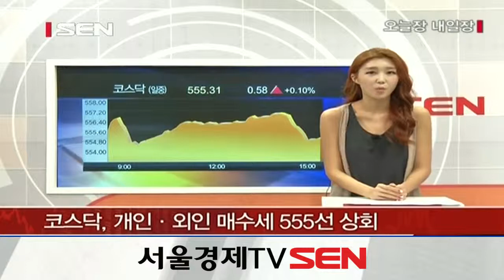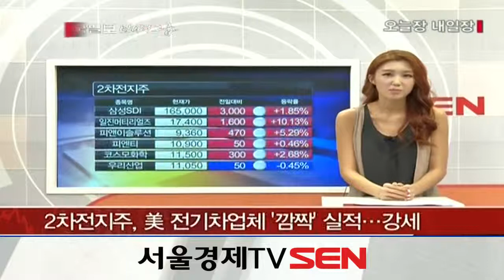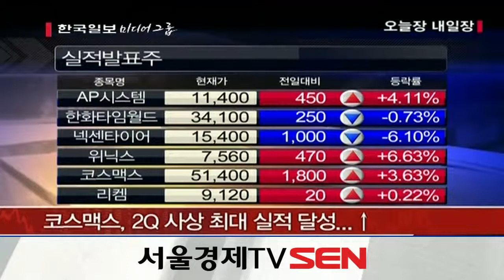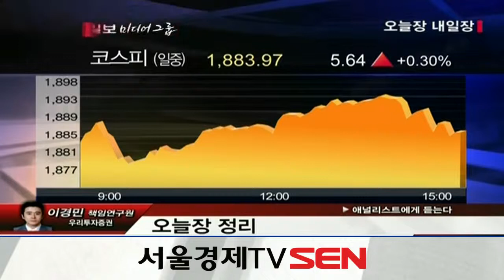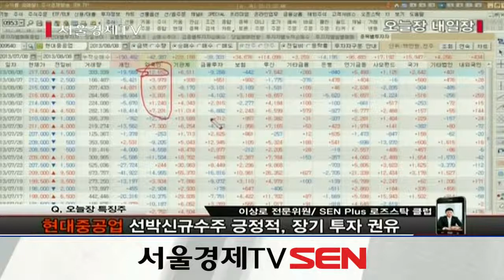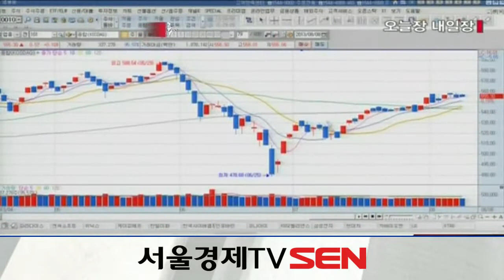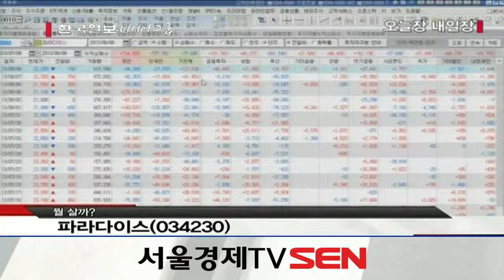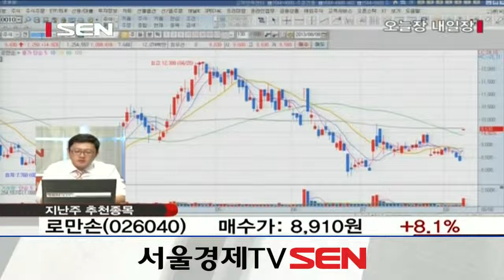20130808_오늘장 내일장_602회_2부